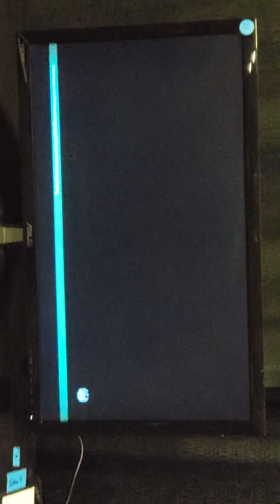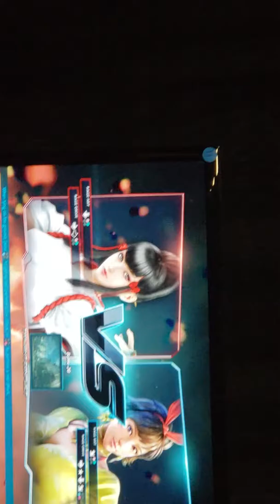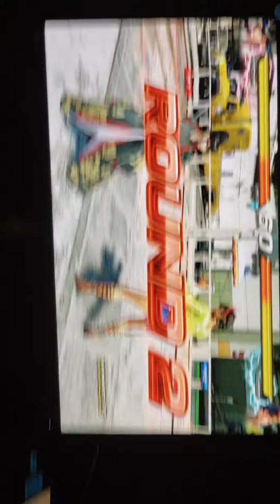Combo breaker 3